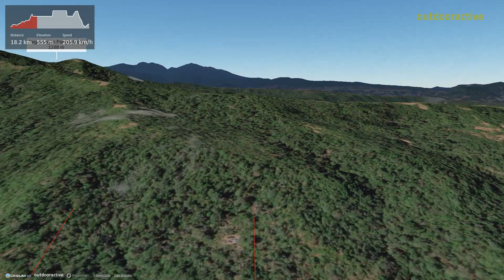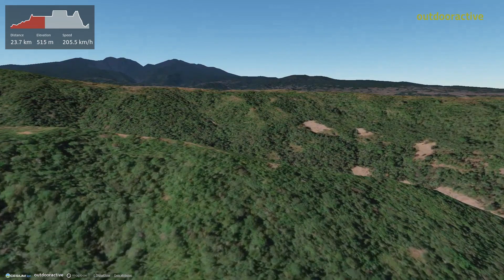Tracking on 10 Feb 2024 07.51.28